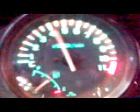0 to 6 rpm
going on 6